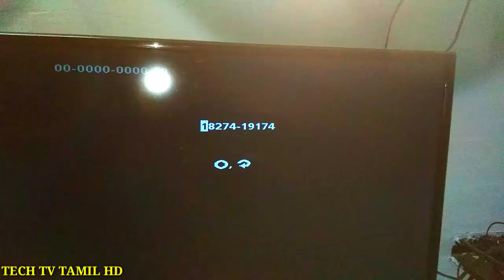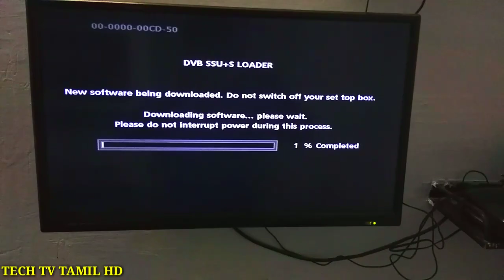AIRTEL Set top box software update || for Tamil || TECH TV TAMIL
Airtel DTH buy

Airtel hotspot buy